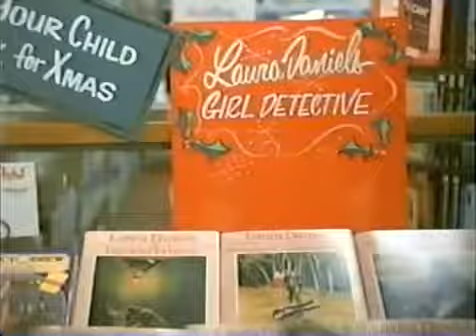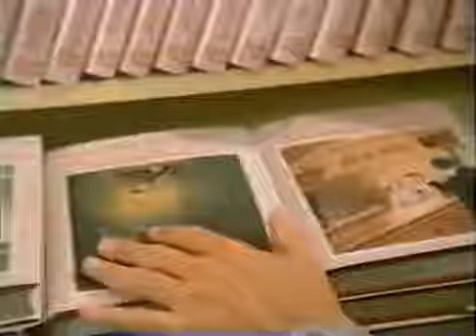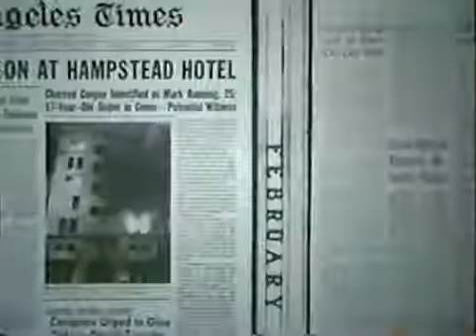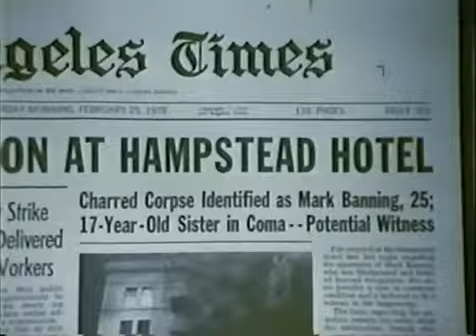Deadly Messages 1985 P4